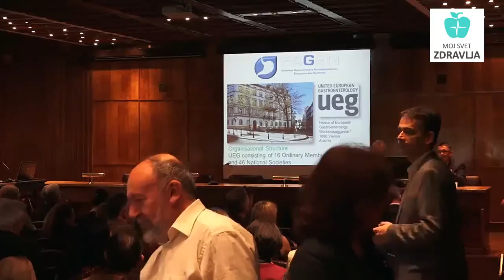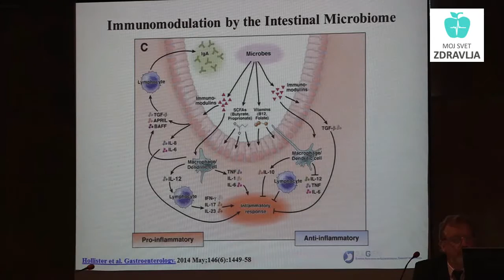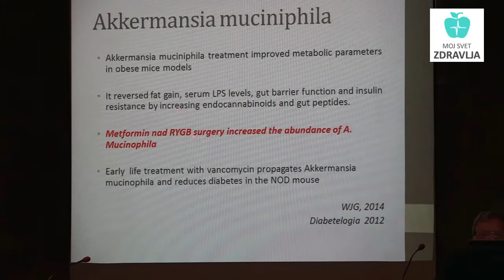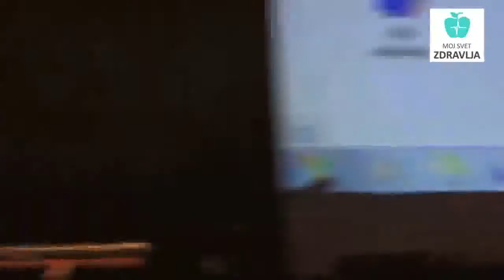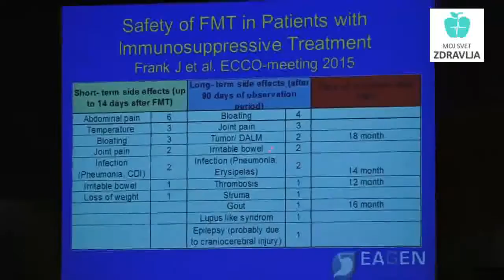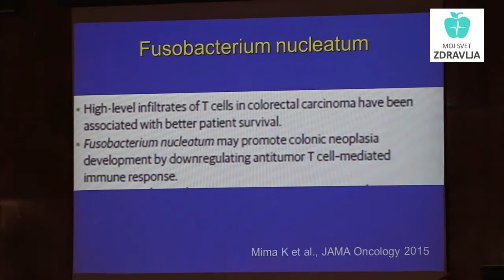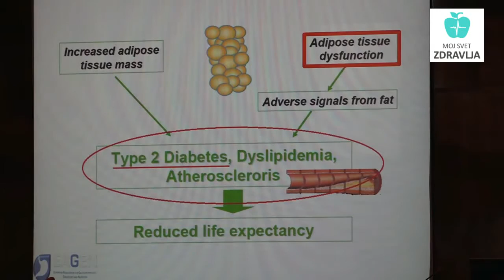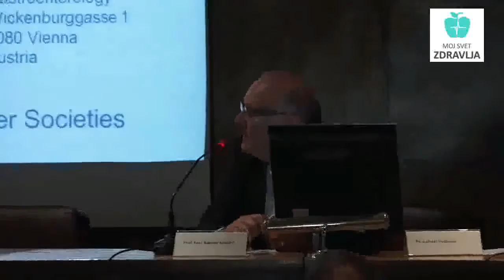Recent advances in gut microbiota – In health and diseases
(Najnovija saznanja u vezi sa ulogom i značajem stomačnog mikrobiota)

EAGEN Postgraduate Course
12th September 2015 Belgrade, Serbia
Directors
of the Course:
Peter Malfertheiner, Chair - EAGEN Educational Programmes
Tomica Milosavljevic, EAGEN President (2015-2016)
Endorsed by: Serbian Association of Gastroenterologists
Gastroenterology Section of Serbian Medical Society
Scientific and Organizing Committee:
Prof. Dr Miodrag Krstic
Doc. Dr Tamara Alempijevic
Doc. Dr Aleksandra Sokić-Milutinovic
Venue: Dekanat – The main building of the School of Medicine
Agenda:
10,00 Opening: P.Malfertheiner, T.Milosavljević
Chairs: J.Regula, D.Štimac
10,10-10,30 Evolution of GUT microbiota along the lifecycle
(from infants to the aged) M.Rajilic - Stojanović, Serbia
10,30-10,50 Gastrointestinal microbiota and physiological functions P.Malfertheiner, Germany
10,50-11,10 Gastrointestinal microbiota in obesity and
metabolic syndrome M.Krstić, Serbia
11,10-11,30 GUT microbiota and NAFLD/NASH D.Štimac, Croatia
11,30-12,00 Break
Chairs: J.Malagelada, H.Hammer
12,00-12,20 Gastric microbiota and gastroduodenal diseases D.Dumitrascu, Romania
12,20-12,40 GUT microbiota and irritable bowel syndrome
J.R.Malagelada, Spain
12,40-13,00 GUT and inflammatory bowel disease
H.Hammer, Austria
13,00-13,20 GUT microbiota and colon cancer J.Regula, Poland
13,20-15,00 Lunch
Chairs: L.Lundell, Z.Tullassay
15,00-15,20 Antibiotics: short and long-term effect
on gut-microbiota Z.Tullassay, Hungary
15,20-15,40 Bariatric surgery and effect on GUT Microbiota
L.Lundell, Sweden
15,40-16,00 Probiotics, prebiotics, sinbiotics, functional food –perspectives T.Milosavljević, Serbia
16,00-16,20 Fecal transplantation – therapeutic transfer of colonic microbiota: indications, advantages and problems G.Ianiro, A.Gasbarrini, Italy
16,20-16,40 Quiz – QA session
16,40-17,00 Closing remarks P.Malfertheiner, T.Milosavljević